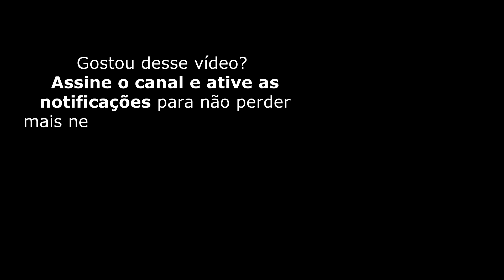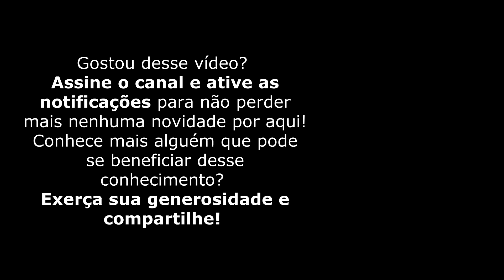Como divulgar e vender na Internet sem ser chato/a?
É possível vender sem encher a paciência de ninguém! E sim! Essa é uma afirmação, não é uma pergunta 🤞
O medo de ser invasivo ao divulgar seu trabalho na Internet é um medo comum de quem está começando...
Eu também já tive esse medo e já fui invasiva (mea culpa!)
Hoje eu digo que se você:
❌ não manda seus posts por mensagem privada nas redes e nem no whatsapp;
❌ não marca pessoas indevidamente em fotos ou comentários só para chamar a atenção
❌ não faz spam nos posts dos outros
❌ não cria sequências infinitas de e-mail
❌ não procura grupos ou pessoas somente para vender e depois esquece
Então, você não precisa ter medo! Divulgue seu trabalho, seus cursos, produtos e serviços sem medos bobos!
Publique conteúdo relevante para seu público, converse com as pessoas, interesse-se sinceramente por elas, responda dúvidas verdadeiras, compartilhe suas leituras, ideias, conquistas e ofertas!
Não tem nada de mal você falar do seu trabalho... uma pessoa adulta tem uma profissão e um trabalho: é normal (ao menos que ela esteja passando por um momento difícil).
Eu gosto de pensar nos meus posts como uma conversa... uma conversa boa, com gente que eu gosto...
E você?
E/ou:
⁉️ o que considera invasivo no marketing digital?
Para mim são os diferentes ❌❌ acima 🙈🙈